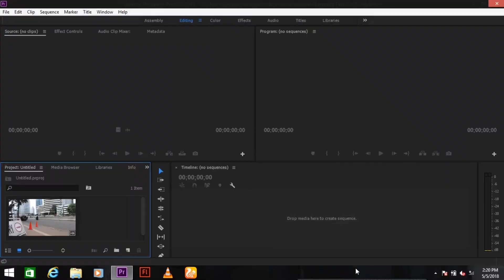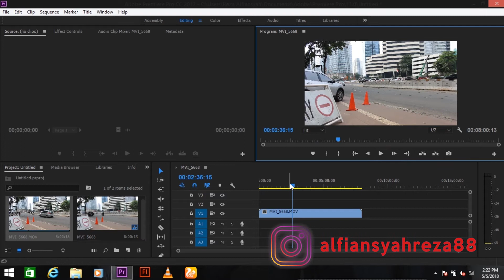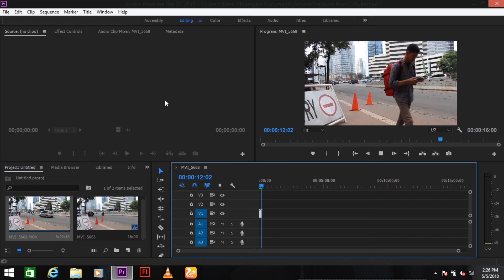How To Make Timelapse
Cara bagaimana membuat video timelapse
Sangat dibutuhkan kesabaran untuk membuat video ini
Jadi sabar ya